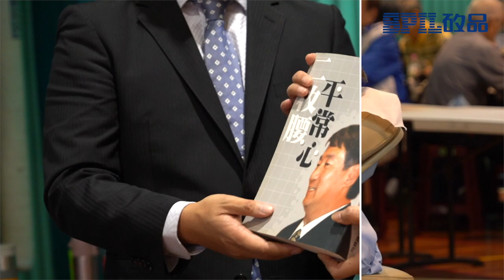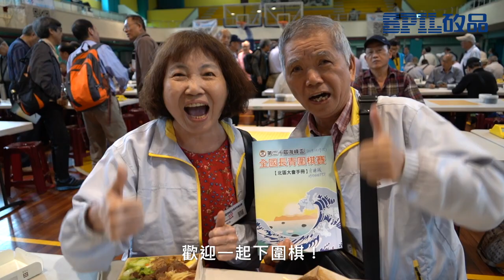【棋心不老】第20屆海峰盃全國長青圍棋賽｜觀賞故事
一年一會的海峰盃全國長青圍棋賽(北區)於10月19日在台北市大安國中舉行！
現場有342位參賽者，今年有7位90歲以上的年長者參賽，由名譽天元林海峰頒發「棋心不老」獎。為歡慶20週年，主辦單位海峰棋院特別加碼頒發「棋道永存」獎給6位連續參賽20年的棋友，鼓勵更多圍棋愛好者身體力行，持續參賽，也安排10位職業棋士與「元老組」(年齡超過80歲)下指導棋。

日本東京研究腦機能的醫師飯塚愛，曾在國際知名學報「美國阿爾茨海默病及其他認知症(失智)學術期刊」發表研究成果，經過智力測驗及MRI(核磁共振)掃描確認，證明圍棋有抑制認知機能衰退功效，甚至還能恢復，至少維持現狀，對預防或治療都能發揮效果。

長青賽現場就是「下圍棋，不失智」的最佳證明！